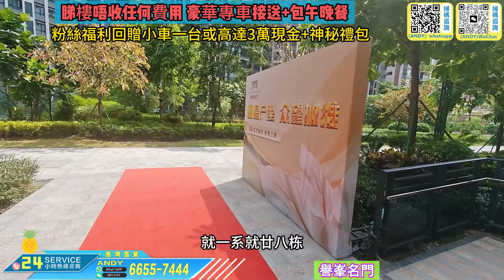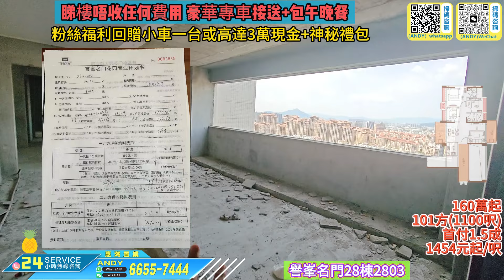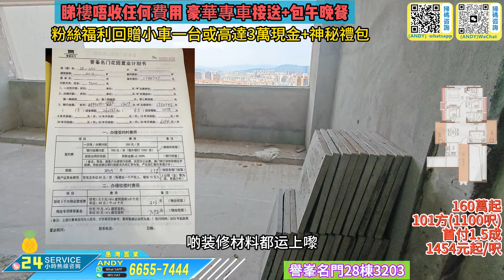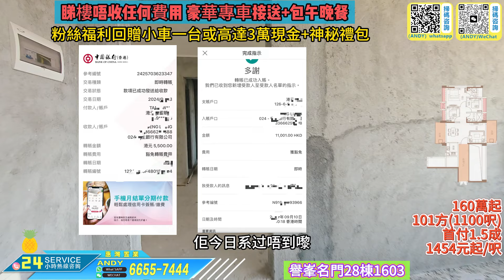Andy團隊｜中山買樓｜退休｜裝修｜坦洲豪宅｜譽峯名門｜28棟新開盤｜實時更新下午2024-09-13下午二點銷控｜還有什麼樓層選擇？Andy比其他人有優勢｜全靠客戶比面｜謝謝照顧細佬生意｜服務至上